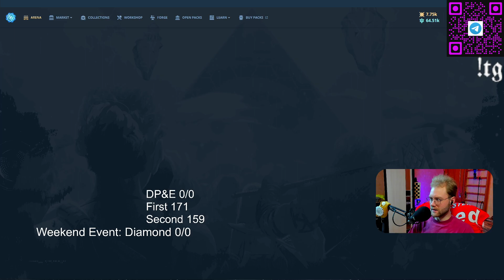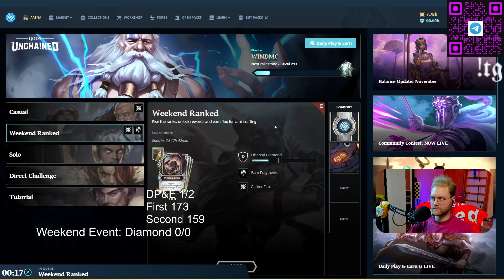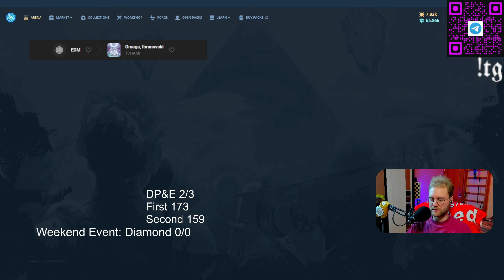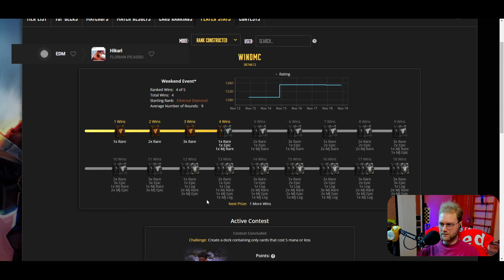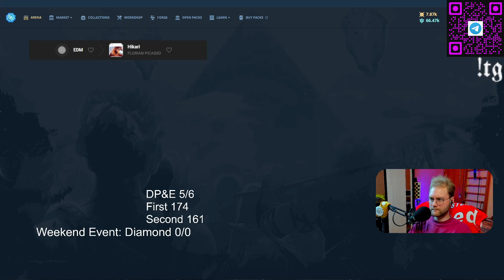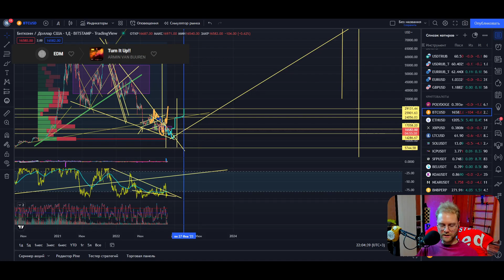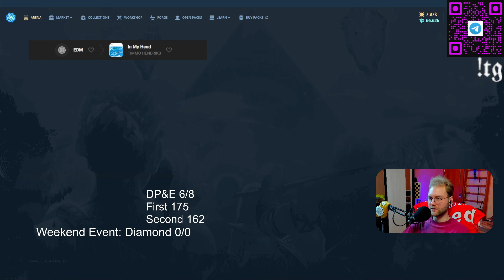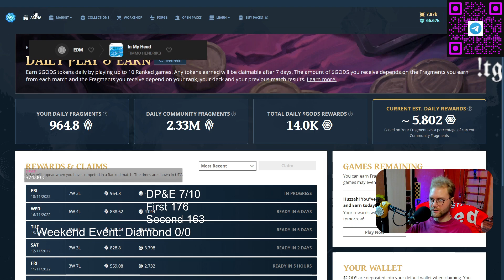Gods unchained - ГЕЙМПЛЕЙ МИДРЕНЖ ПРИРОДА ПРОКАЧКА С НУЛЯ ДО ДОХОДА DP&E +WR ОПЯТЬ МИФИК?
Регистрируйся по ссылке и получи вместе со мной 10 монет годс при достижении 6 ранга М+